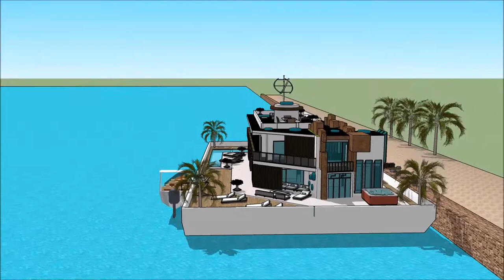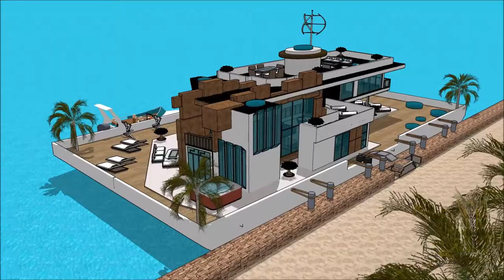Плаваща къща в язовир Къщи 3d луксозна плаваща къща вила лодка къща sketchup Архитектурен Плаващо f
The floating house villa houseboatzania launching an innovative high-end luxury yacht floating house villa mansion home design potentially as a display of exhibition of the Плаваща къща в язовир  Къщи 3d луксозна плаваща къща вила лодка къща sketchup Архитектурен Плаващо f.

The collection of the Floating house villa houseboatzania concept of Плаваща къща в язовир  Къщи 3d луксозна плаваща къща вила лодка къща sketchup Архитектурен Плаващо f consists of high luxury and architectural art pieces in minimalism combined with living on the waterfront of the harbour.

The floating house villa mansion yacht design has the basis to sustain living with high standards and contemporary structural design - Плаваща къща в язовир  Къщи 3d луксозна плаваща къща вила лодка къща sketchup Архитектурен Плаващо f with numerous of prospects for excessive living and celebrating the desire of life worldwide: